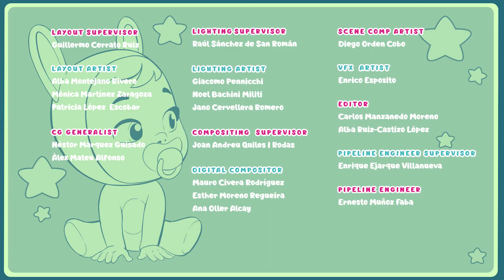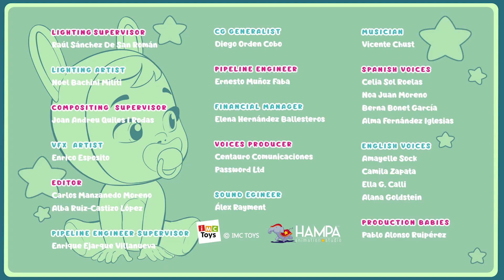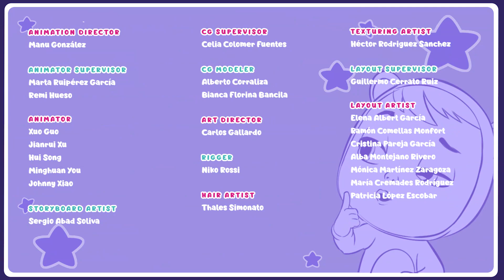✨🐻 FAVORITFIGURER 🐻✨ CRY BABIES 🌈 MAGIC TEARS 💧 AVSNITT SAMLING 💕 VIDEOS FÖR BARN PÅ SVENSKA